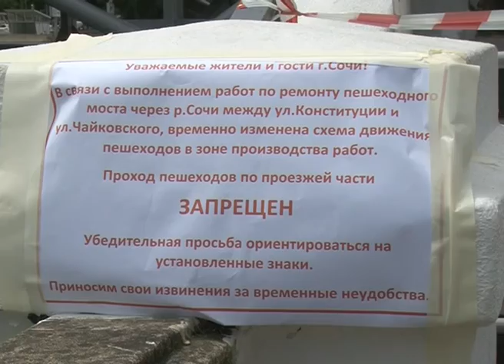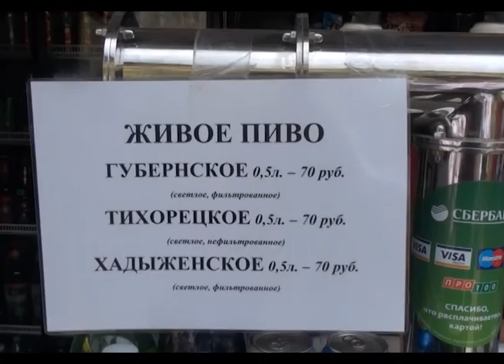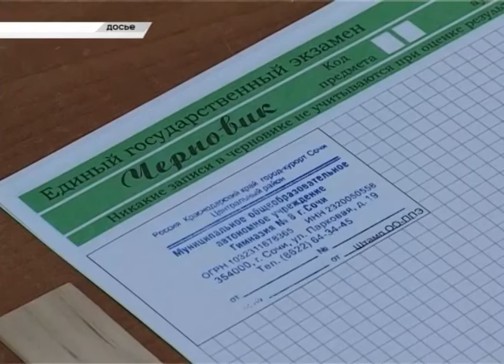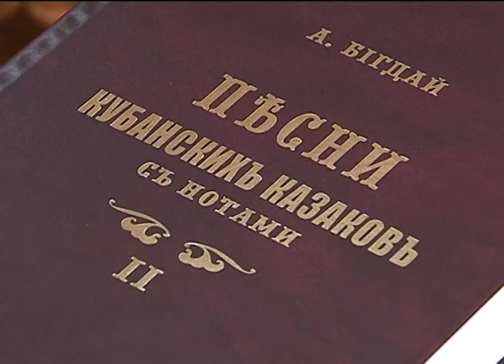Новости Сочи (Эфкате REN TV) Выпуск от 15.06.2016